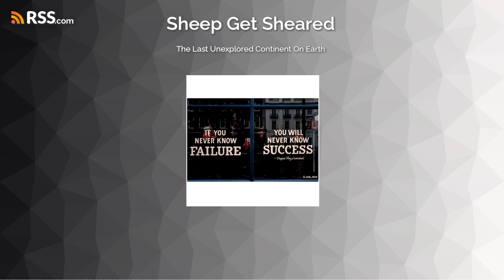The Last Unexplored Continent On Earth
The power of the human mind is unparalleled! Too many people look outward to cast blame or collect data, yet they neglect the most powerful tool in their arsenal, the human mind. Today, now that I am back and ready to roll, we will discuss some thoughts I had on the flight back to the studio! Let's get back onto the grind!
Pre-order Biblical Bachelor today